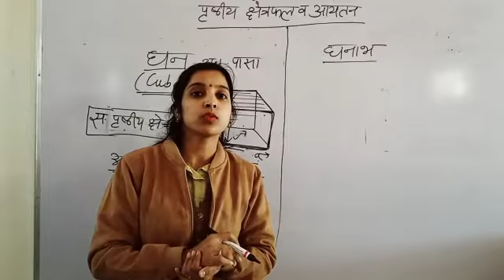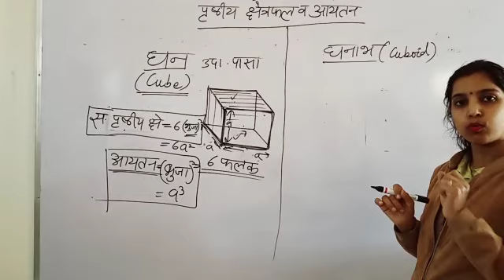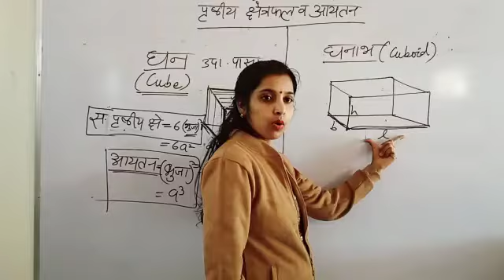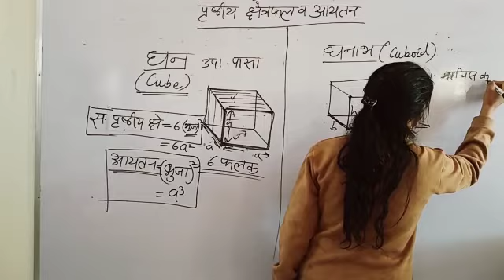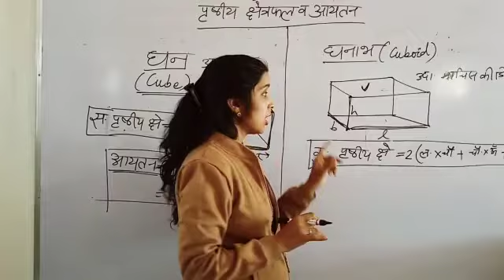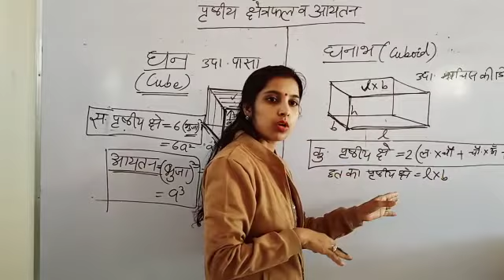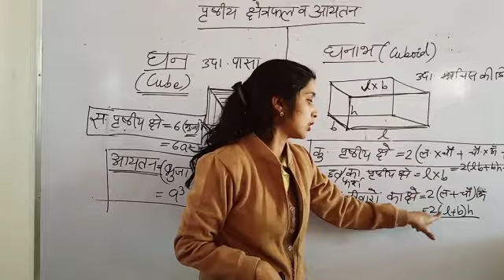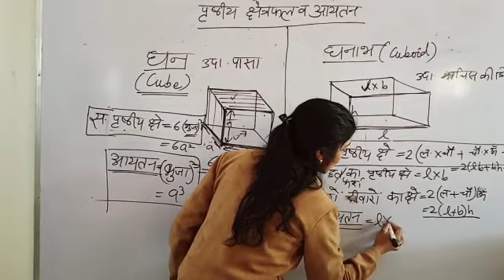Class IX Mathematics ch.11 surface area and volume part -2 By Shweta Agarwal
Video from Shweta